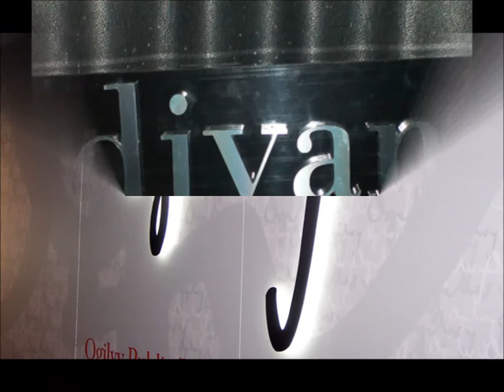Hatay Kırıkhan Paslanmaz Kutu Harf İmalat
HİZMET VERMEKTEDİR.